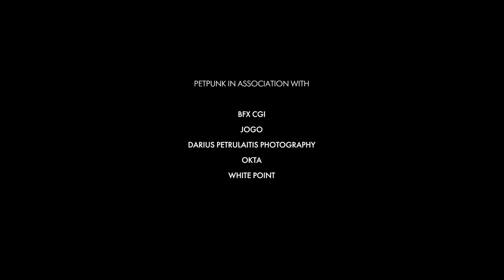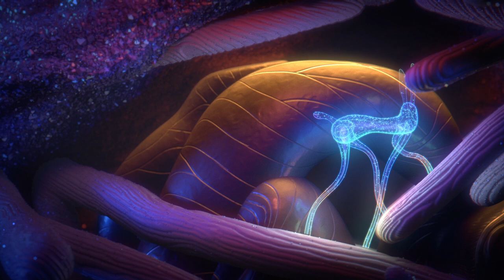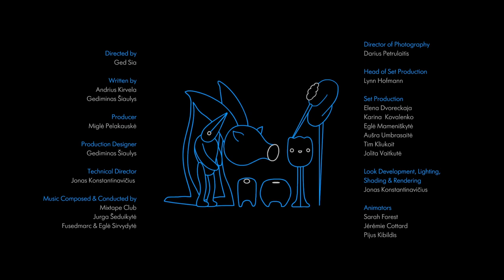Running Lights | Short animated | Produced by PetPunk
To my dear little Ursula.

“Running Lights” is a short animated film produced by PetPunk in association with BFX CGI. It is a sad, but bright and hopeful fairy-tale for our children - a fantastic and picturesque answer to the question, which sooner or later will be asked:

MIXTAPE CLUB
Jurga Šeidukytė
Eglė Sirvydytė & FUSEDMARC

PETPUNK IN ASSOCIATION WITH

JOGO jogo.lt
DARIUS PETRULAITIS PHOTOGRAPHY petrulaitis.lt
WHITE POINT

THE FILM WAS MADE WITH SUPPORT FROM
THE LITHUANIAN FILM CENTER

Instagram.com/gedsia